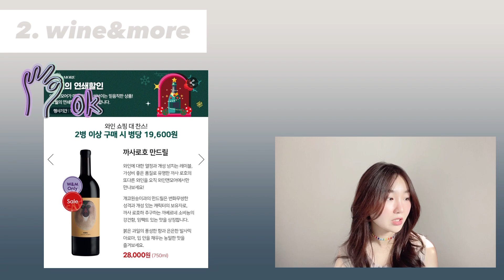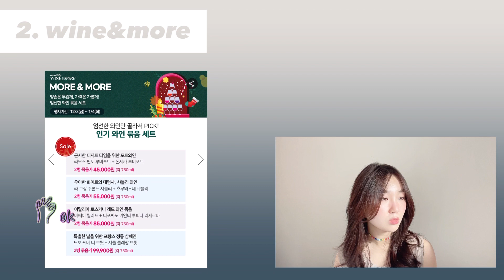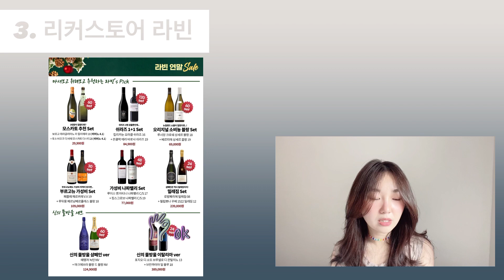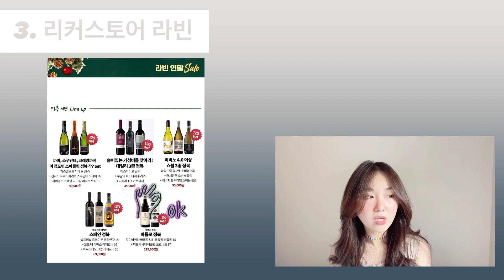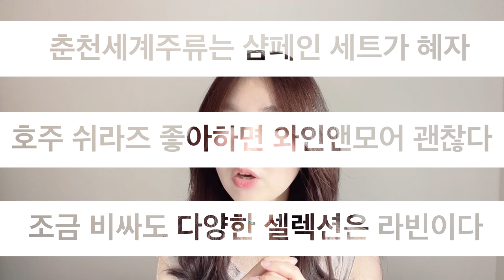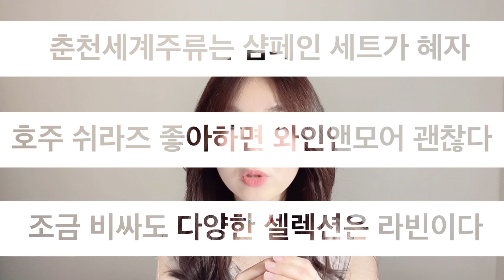[와인추천] 와인앤모어, 춘천세계주류마켓, 라빈까지! 12월 할인행사 총정리! | 사라는 것만 사!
안녕하세요 여러분 혜미니온느입니다!
벌써 연말입니다... 제가 작년 이맘 때쯤.. 채널을 시작 한 것 같은데 벌써 1년이 지나버렸네요. ㅠㅠ

연말이니만큼 와인샵들이 진행하고 있는 다양한 할인행사들 총정리해보는 시간 가져보았습니다.
여러분들 연말 와인 구매에 도움이 되셨으면 좋겠구요!

그럼 저는 다음주에 또 다른 좋은 영상으로 찾아오도록 하겠습니다.

혜미니온느 드림